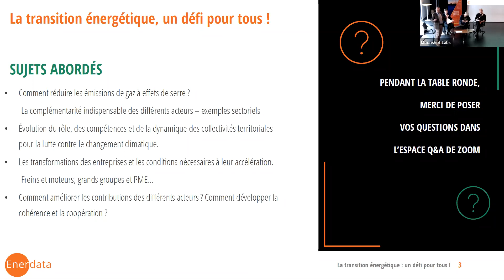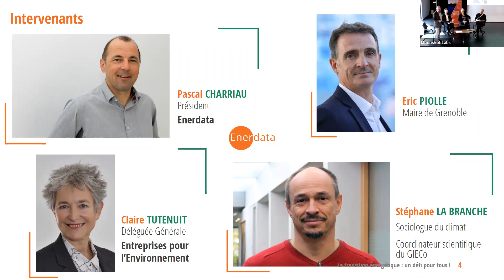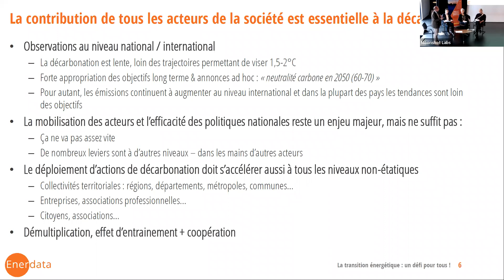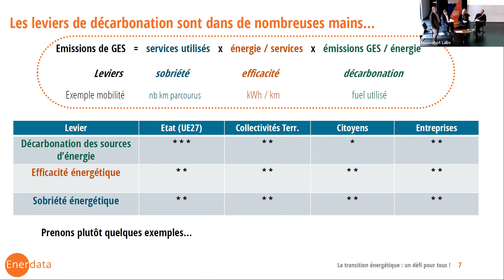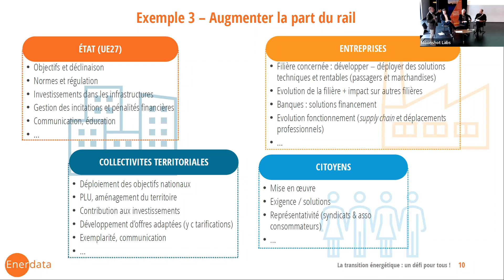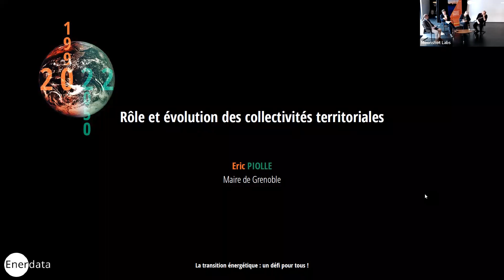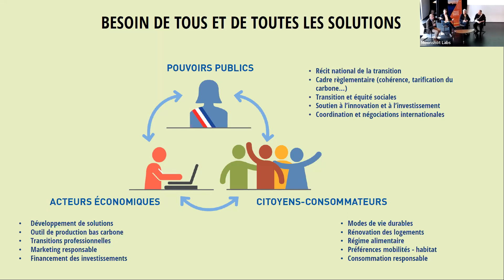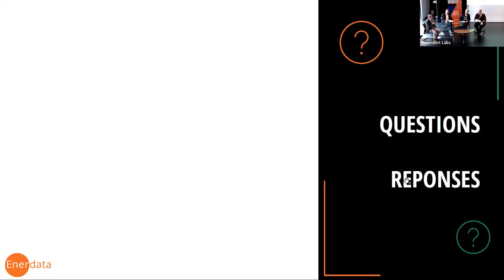Conference - la transition énergétique, un défi pour tous !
Dans le cadre de la programmation d’événements liés à « Grenoble Capitale Verte Européenne 2022 » et de notre cycle de 4 conférences « 30 ans passés, 30 ans futurs : un monde de révolutions énergétiques », la conférence de clôture nous a permis d'aborder la transition énergétique, un défi pour tous !
00:05:40 - introduction par Pascal Charriau, président d'Enerdata, sur comment réduire les émissions de GES ? La complémentarité indispensable des différents acteurs – exemples sectoriels
00:13:36 - Eric Piolle, Maire de Grenoble - Évolution du rôle, des compétences et de la dynamique des collectivités territoriales pour la  lutte contre le changement climatique.
00:29:37 - Claire Tutenuit,  Déléguée Générale de l'EPE (Entreprises pour l'Environnement) - Les transformations des entreprises et les conditions nécessaires à leur accélération. Freins et moteurs, grands groupes et PME…
00:43:17 - questions / réponses
00:53:00 - Stéphane La Branche, Sociologue du climat et
Coordonnateur scientifique du GIECo - Comment améliorer les contributions des différents acteurs ? Comment développer la cohérence et la coopération ?
01:04:40 - questions / réponses